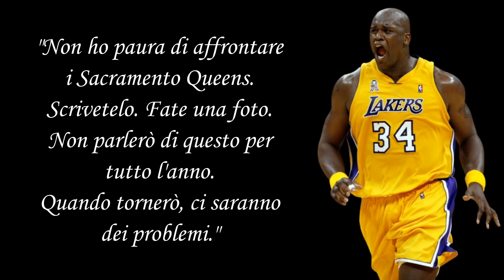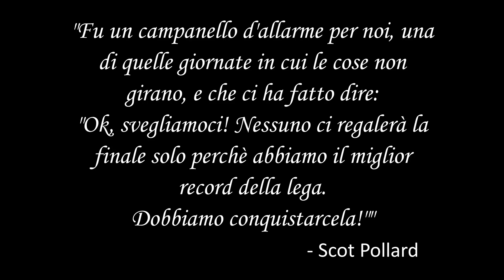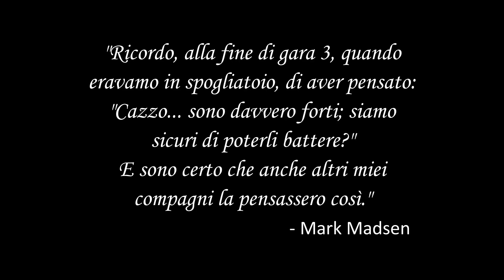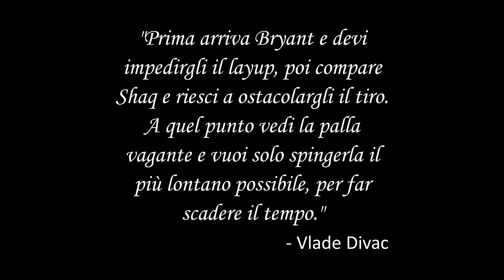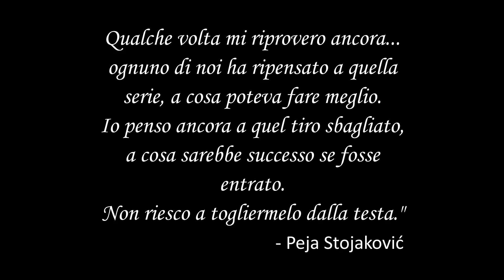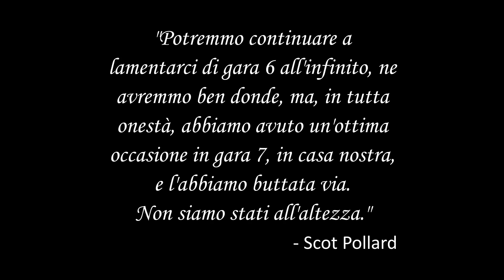LAKERS vs KINGS - LA SERIE DELLE SERIE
Racconto, in questa nuovissima serie, le migliori serie NBA di sempre! Si tratta di un esperimento che, a seconda dei feedback, deciderò se portare avanti o meno.
Parliamo della meravigliosa serie tra i Lakers di Kobe e Shaq ed i Sacramento Kings di Webber, Divac, Bibby e Sotjakovic! Correva l'anno 2002!

0:00 - Inizio
1:29 - Come ci arrivano le squadre
2:51 - Gara 1
4:26 - Gara 2
5:43 - Gara 3
7:08 - Gara 4
9:38 - Gara 5
11:34 - Gara 6
13:59 - Gara 7
16:50 - I postumi della serie

RESTA IN CONTATTO CON ME TRAMITE I SOCIAL!